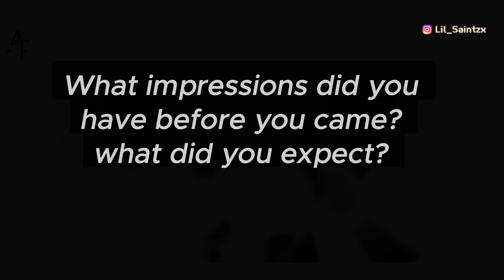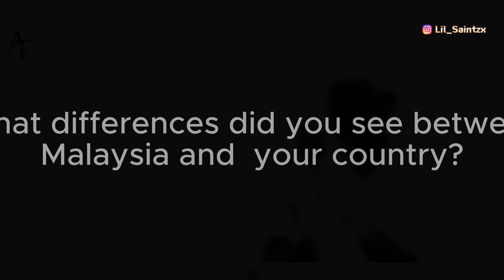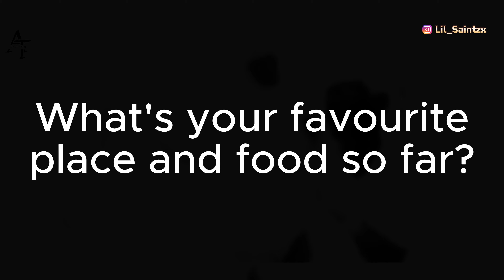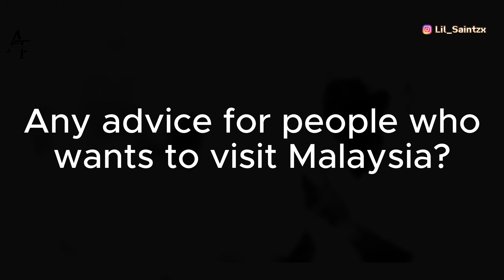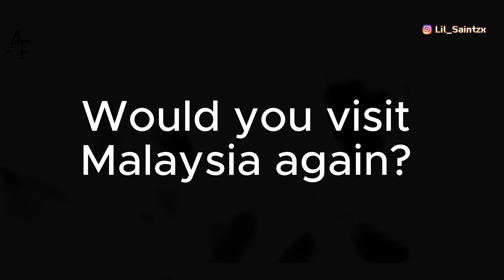Tourists Speaks || What Foreigners Really Think of Malaysia || HONEST OPINION 🇲🇾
I met Jamal from the UK and Tony from Thailand, and they both gave their honest opinion on Malaysia